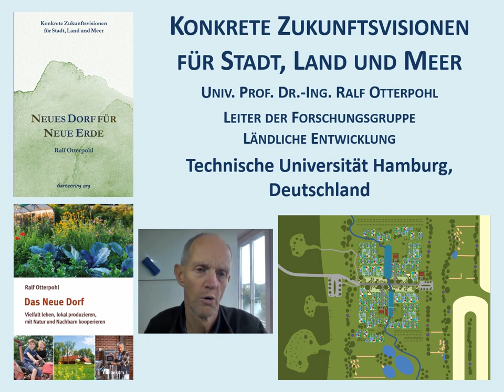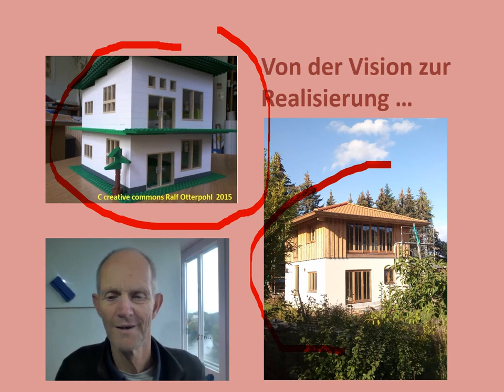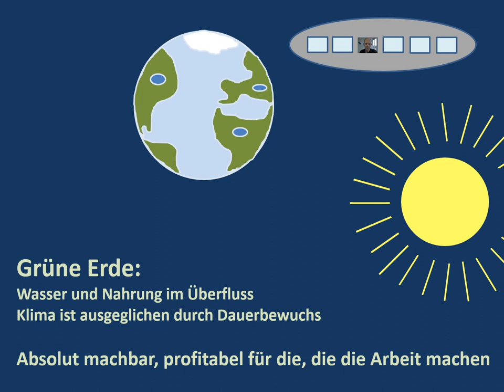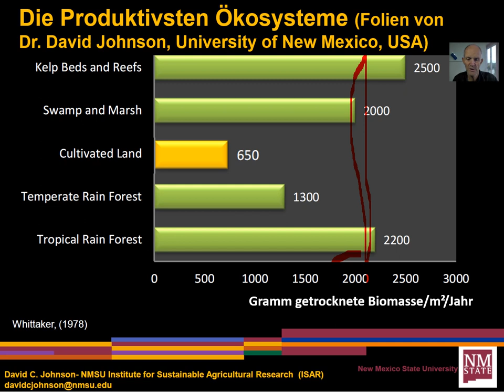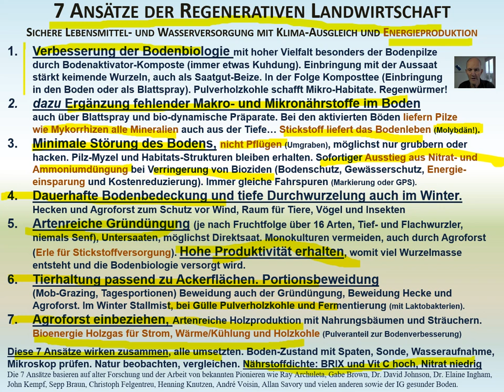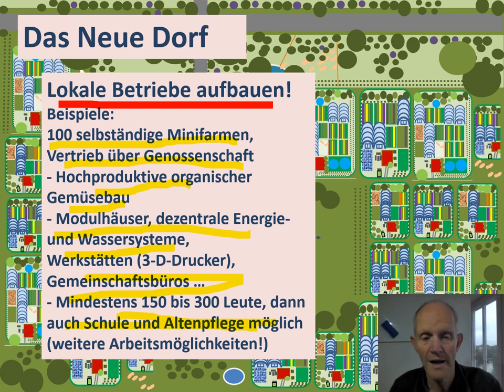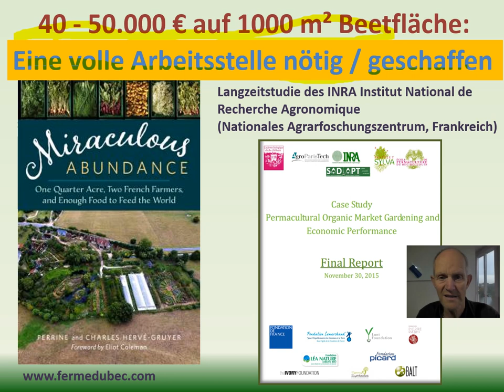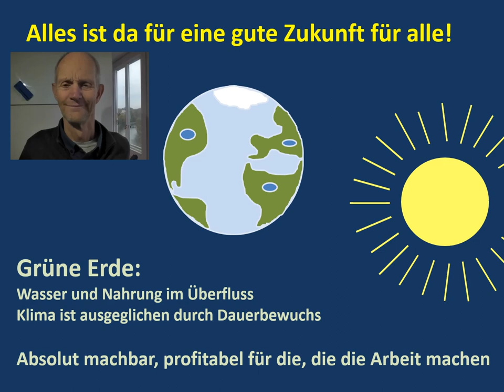Konkrete Zukunftsvisionen für Stadt, Land und Meer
Konkrete Zukunftsvisionen für Stadt, Land und Meer: Das neue Buch von Ralf Otterpohl. Alles ist da für eine gute Zukunft für alle - es fehlen zur Zeit Unternehmer und Pioniere. Die Regenerative Landwirtschaft kann das Grundwasser schützen, massiv Energie einsparen, den Wasserkreislauf intakt halten und Höfe vor dem Ruin durch explodierende Düngerpreise retten. Zugleich sorgt dann nährstoffdichte Nahrung für gesunde Planzen, Tiere und Menschen. Lokale ökologische Wirtschaft kann trotz globaler Herausforderungen eine sichere Versorgung erhalten. Das Video zeigt Wege zu einem Leben in und mit der Natur und mit Freunden auf. Das Buch: "Neues Dorf für Neue Erde - Konkrete Zukunftsvisionen für Stadt, Land und Meer" ist gerade erschienen! Es gibt sehr viel frei in der Vorschau, besonders die 7 Ansätze der Regenerativen Landwirtschaft. Reaktionen und weiteren Ideen für eine gute Entwicklung trotz oder wegen der Zerschlagung der Industrie gerne in der Diskussion unten.